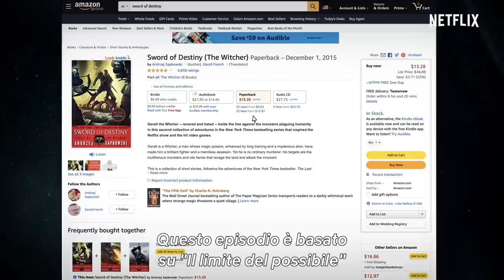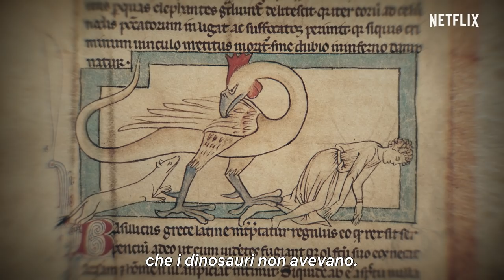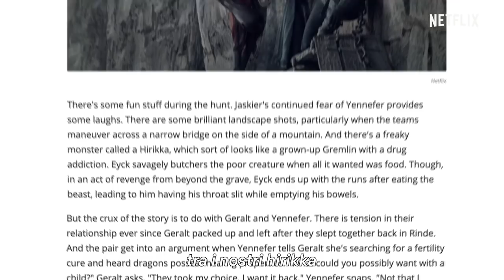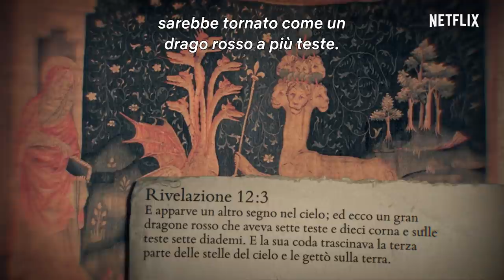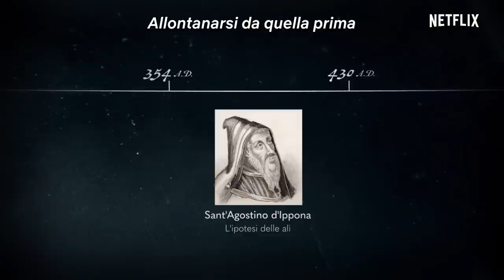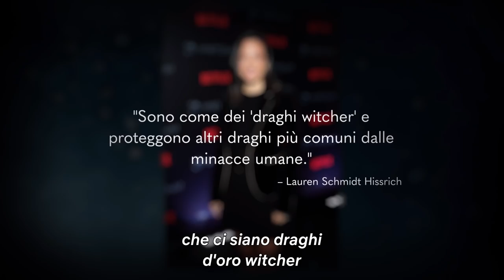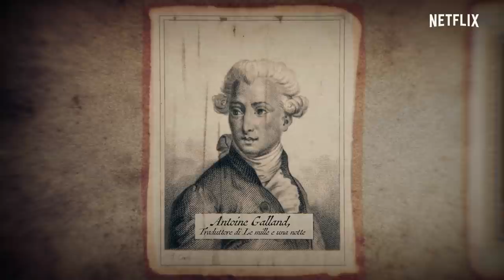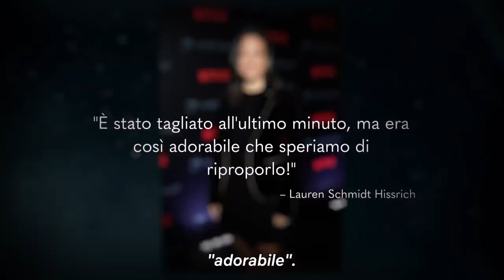Guida completa al bestiario di The Witcher - Parte 2 | Netflix Italia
Immagina se dovessi affrontare alcune di queste creature! Esamina più a fondo i mostri che tormentano e danno la caccia ai personaggi nel mondo di The Witcher.

Netflix è il più grande servizio di intrattenimento in streaming del mondo, con oltre 195 milioni di abbonati paganti in oltre 190 paesi che guardano serie televisive, documentari e film in un'ampia varietà di generi e lingue. Gli abbonati possono guardare tutto ciò che vogliono in qualsiasi momento, ovunque e su ogni schermo connesso a Internet. Possono mettere in pausa e riprendere la visione a piacimento, senza interruzioni pubblicitarie e senza impegno.

Netflix presenta: Il bestiario di The Witcher - Parte 2 | Netflix

Geralt di Rivia, un mercenario cacciatore di mostri, affronta il proprio destino in un mondo burrascoso in cui gli umani sono spesso più crudeli delle bestie.